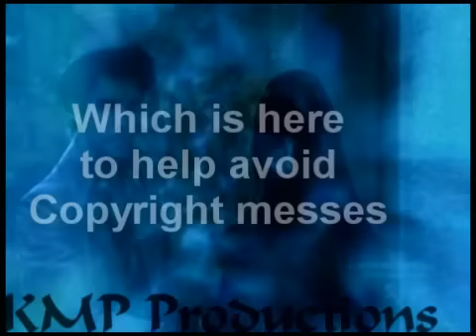Star Wars; The New Divide- Music video remix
The intro is there for copyright purposes! Just skip ahead to :31
I crossed the music video band footage from Linkin Park's New Divide with Star Wars, the new trilogy
This was such a fun video to edit! lol. Shoutout to Jake who made sure I got this out. .